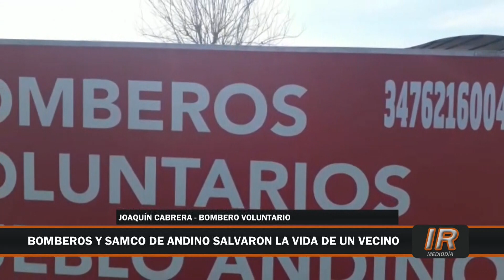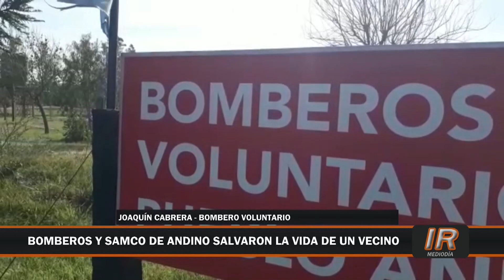Vecino andinense salvado con RCP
El rápido accionar de los Bomberos Voluntarios de Pueblo Andino permitió que un vecino recibiera RCP para salvar su vida.